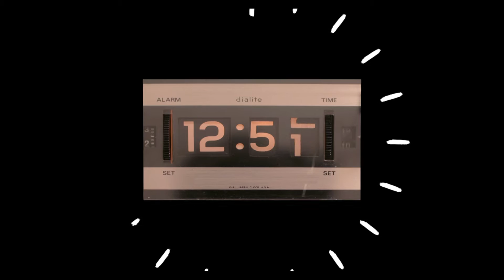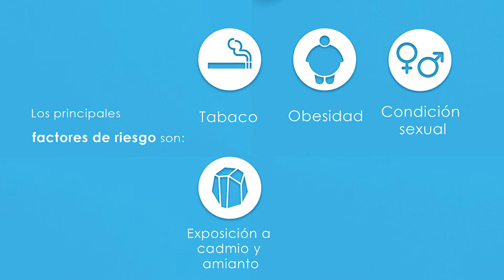El cine se pone en pie por el cáncer renal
‘El cine se pone en pie por el cáncer renal’ es el nombre de la campaña que Bristol-Myers Squibb ha lanzado en el mes del riñón para sensibilizar y movilizar a la sociedad en apoyo de los pacientes que sufren esta enfermedad.

El cáncer renal afecta a 1 persona de cada 100.000 y su mortalidad asciende a casi 3.000 pacientes cada año en España. A pesar de estos datos, es aún una enfermedad desconocida.

El contenido del vídeo pone en valor la importancia que cobra el tiempo para las personas que luchan cada día contra la enfermedad pero, sobre todo, cómo este factor resulta esencial a la hora de prevenir, diagnosticar y tratar el cáncer renal.